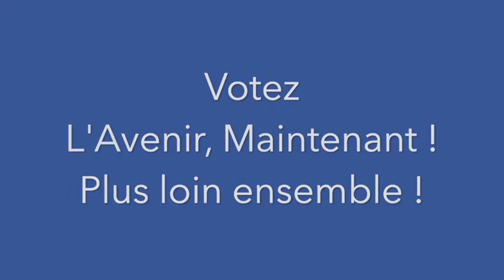Entretiens avec nos colistiers : Katell GAUDIN de "L'Avenir, Maintenant ! - Plus Loin, Ensemble !"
Entretien avec Katell GAUDIN, colistière de "L'Avenir, Maintenant ! - Plus Loin, Ensemble !", sur l'Enfance et le Jeunesse. 2ème Partie : Nouveaux habitants, nouveaux besoins.

À travers ces vidéos « Entretiens avec nos colistiers », nous vous présentons nos projets et différentes mesures pour notre commune nouvelle de Moret-Loing-et-Orvanne.

Le 28 Juin 2020, soyons unis et tous acteurs d’un Vrai Changement pour Moret-Loing-et-Orvanne !

Votons « L’Avenir, Maintenant ! - Plus Loin, Ensemble ! »

« Allons Plus loin, maintenant... pour construire l’Avenir, ensemble ! »